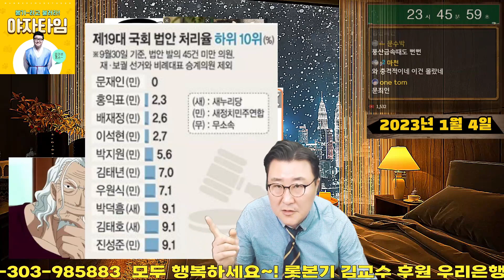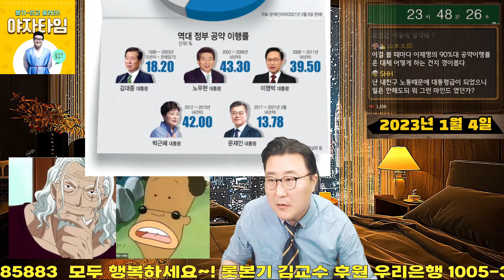문재인이 남긴 의문의 숫자 변호사 업무능력 박근혜 미만 경남종합금융 해고노동자 120억 항소기일 부산저축은행 의혹 국회 법안처리율 0건 공약이행률 일안하는 정치인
후원계좌
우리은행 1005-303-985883